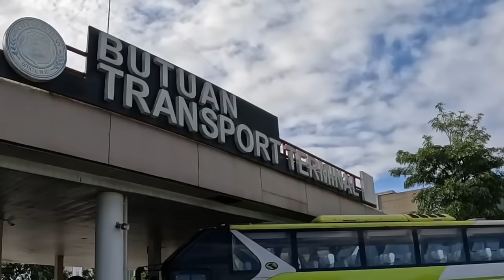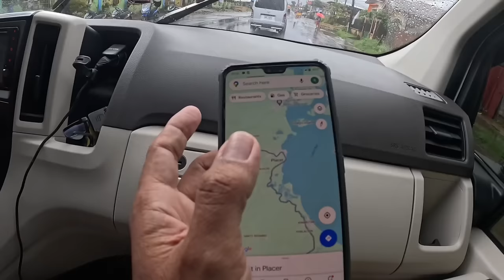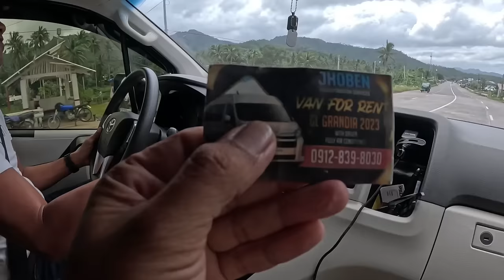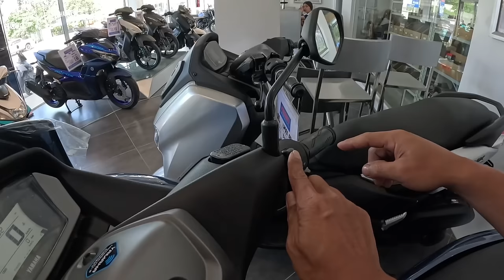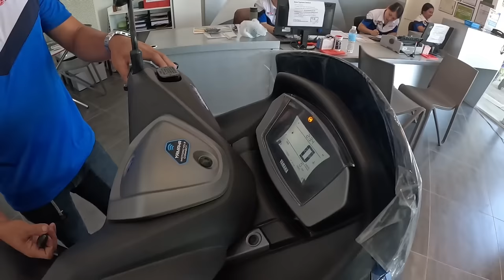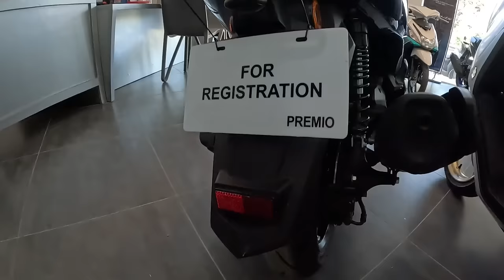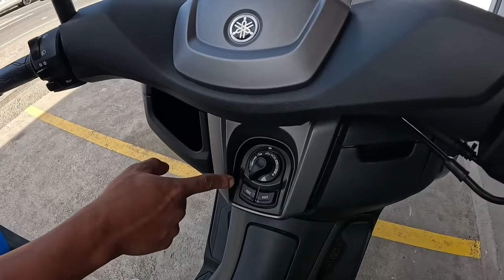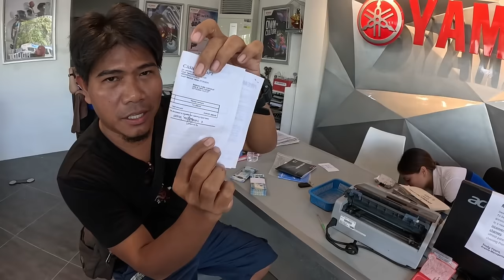BUMILI AKO NG BAGONG NMAX 2024